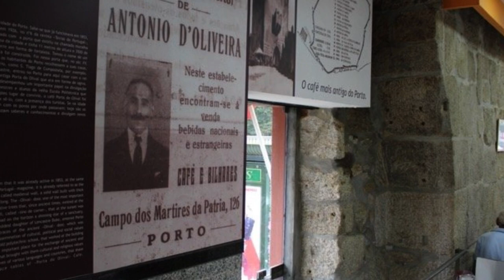Oporto: 😀 Entre el Vino, la Historia y la Belleza a Orillas del Duero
Oporto, también conocida como Porto, es la segunda ciudad más grande de Portugal y está situada a orillas del río Duero. Es famosa por sus vinos de oporto y su hermoso casco antiguo, declarado Patrimonio de la Humanidad por la UNESCO. La ciudad se caracteriza por sus estrechas calles empedradas, puentes icónicos como el Puente de Don Luis I y su rica historia marítima. Oporto es un importante destino turístico que combina tradición y modernidad en una experiencia única.